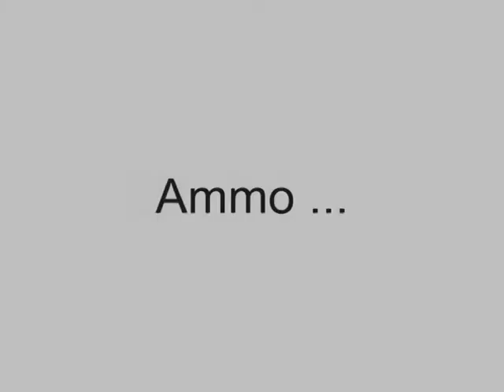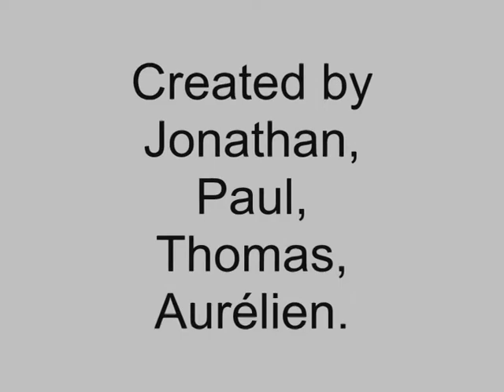Sentry gun Turret Arkenis